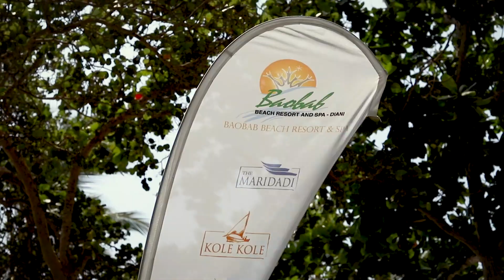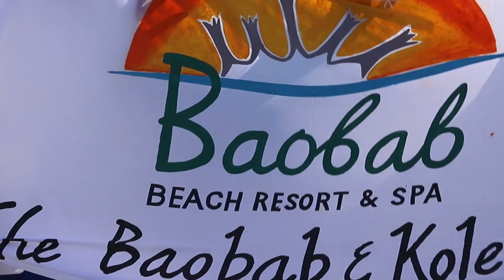Diani Regatta Ngalawa Festival: Ex-President Uhuru Kenyatta Awards Winners Baobab Beach Resort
The annual event showcasing the epitome of the Mijikenda Culture was celebrated on Feb 19th in Africa's leading beach destination, Diani, South Coast Kenya.

The Mijikenda Cultural Festival brings the South Coast Community together. Locals and tourists enjoy the event as people travel from far to experience this exciting occasion. There are various competitions and cultural shows taking place. Fishermen, for instance, skillfully race their Ngalawas (local outriggers) in a breathtaking contest.

A Baobab Beach Resort & Spa sponsored Ngalawa won the race for the 3rd time. Guests are also entertained by traditional dances locally known as "Kayamba", with the performers donning signature outfits.

Local models take the runway to display traditional Mijikenda habiliments. One of the many performing arts was sensational acrobatics—the heartwarming performance of human feats of balance, agility and coordination.

With growing national and international interest in the festival, it is an exciting and fun business opportunity. Art at its finest; Entrepreneurs artistically showcase their well-craft products to capture cultural and historical interest. You will be amazed at how they make these artefacts.

Video shot, edited & by:
Sigomba Ramadhan Omar
Multimedia Reporter and storyteller